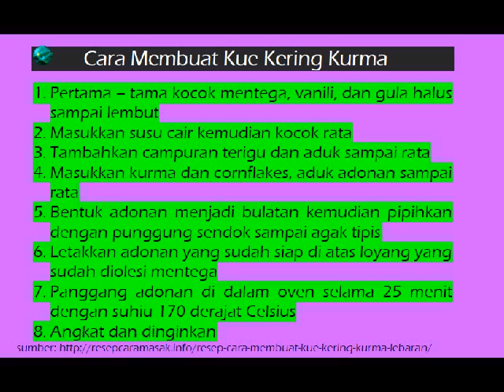Kue Kering Kurma